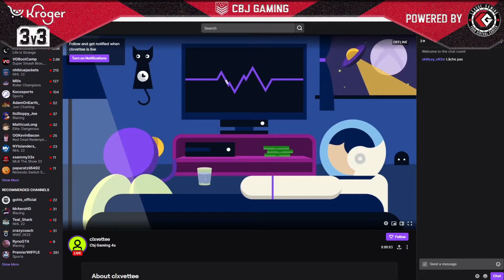Davos Calls- 5/26/2022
Every goal and every call from the quarterfinals of the Kroger 3v3 Open.